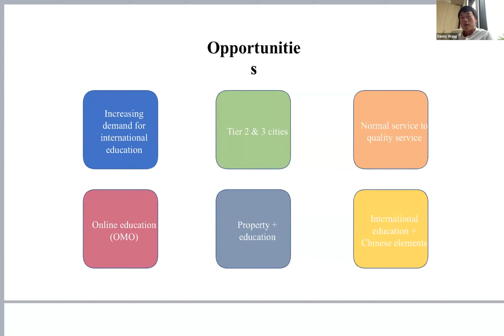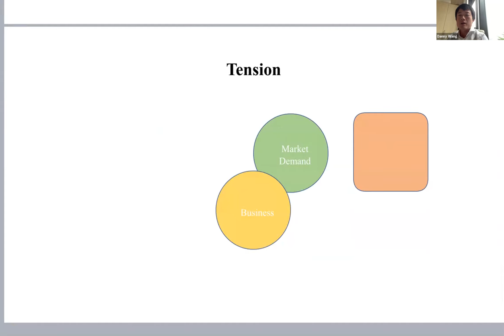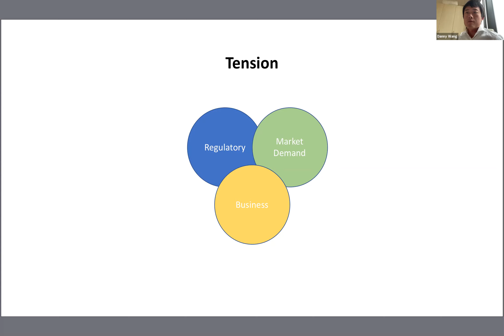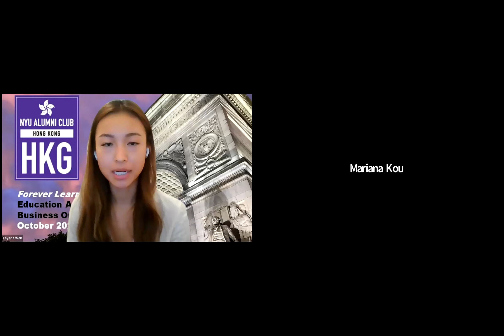NYU Alumni Club in Hong Kong: Education as a Business Opportunity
Learn more about the private school market in the Mainland China and in Hong Kong including the demand drivers, operations, employment opportunities, investment considerations and opportunities, and market growth potential.